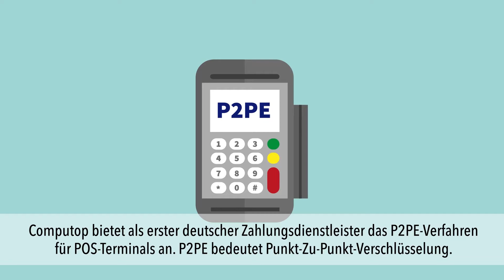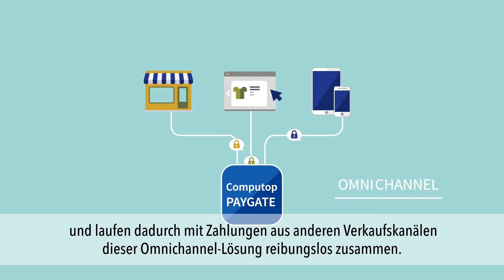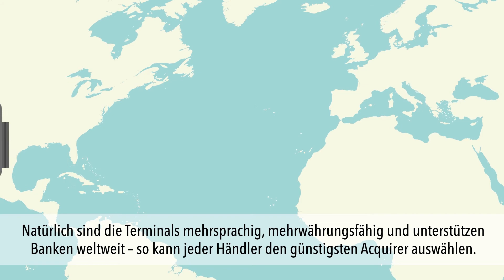Hochsichere Datenübertragung am POS mit P2PE-Verschlüsselung | Computop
Die Omnichannel-POS-Lösungen von Computop sind nach PCI P2PE zertifiziert und ermöglichen eine sichere Datenübertragung ohne Risiko für den Händler.

Interessieren Sie sich für die Welt des Payment? 💸

Suchen Sie bestimmte Informationen zu Zahlungslösungen oder dem Computop Paygate? 💡

Wie wäre es mit

Sie finden Computop - The Payment People übrigens auch auf

Computop - The Payment People 💚